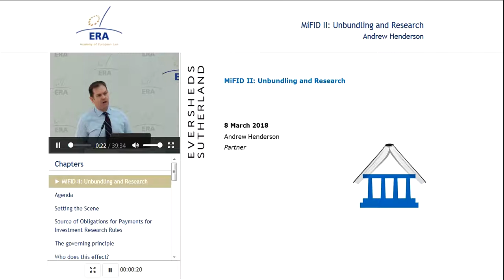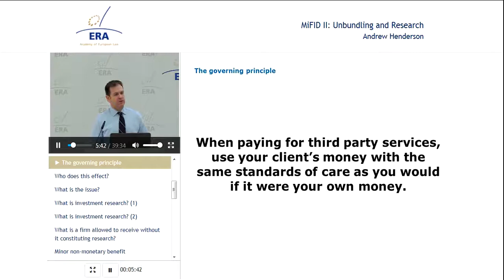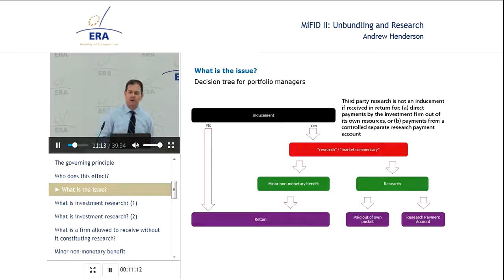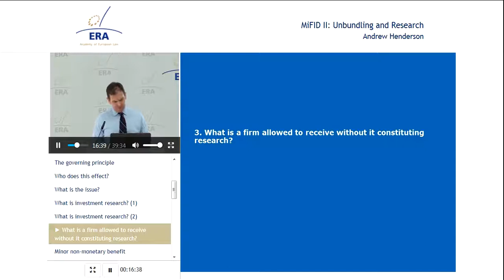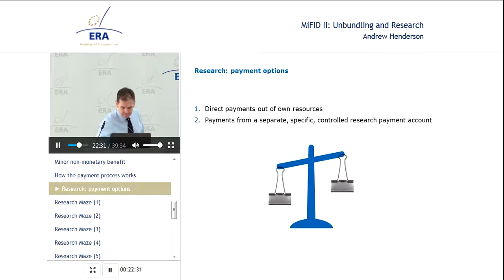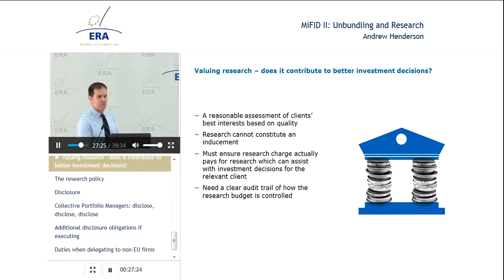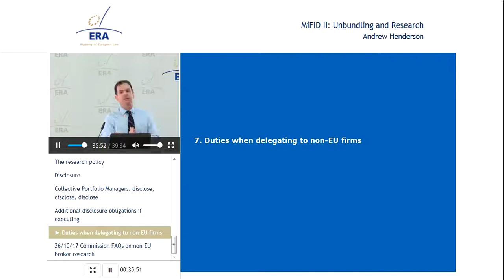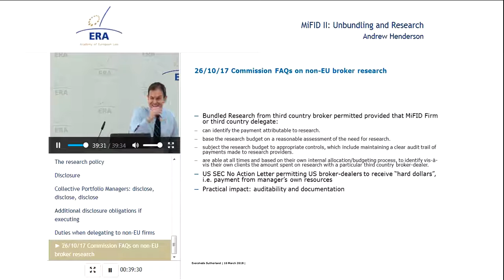MiFID II: Unbundling and Research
Dr Andrew Henderson is Partner at Eversheds International in London.

Benefits of the premium version:

- Interactive features
- Quiz

Topic:

Dr Henderson considers how to deal properly with unbundling of execution and research. He advises on how to price research optimally in order to remain compliant with MiFID II.